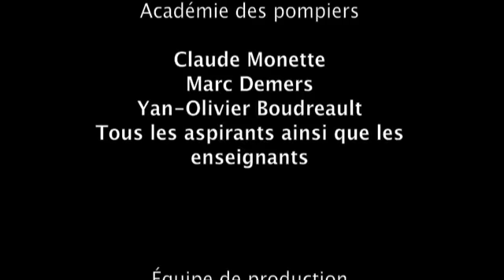Devenir un pompier... Photo-media.ca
Pendant plusieurs mois nous suivrons une étudiant de l'Académie des pompiers de Mirabel Yan-olivier Boudreault nous fera vivre en image sont ascension vers sont objectif de devenir un pompier

Présentation de Photo-media.ca
Collaboration Académie des pompiers
Caméra:Pierre Laurent
Réalisation :Gérard Legault